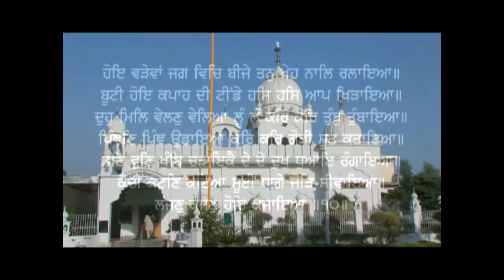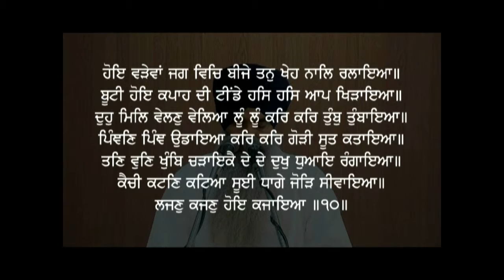04 10 Katha Vaaraan Bhai Gurdas Ji Hoe Varreva Jag Vich Giani Kulwant Singh Ji